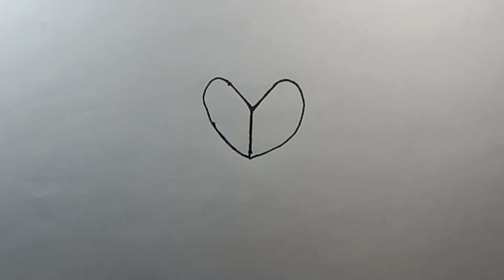Cute Draw a Bird From Letter (( Y )).Easy Step by Step.